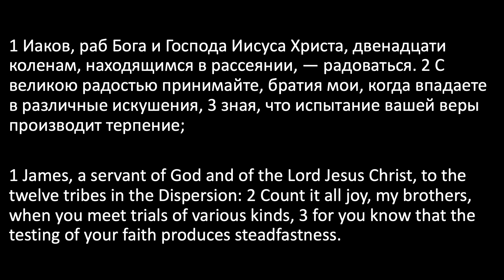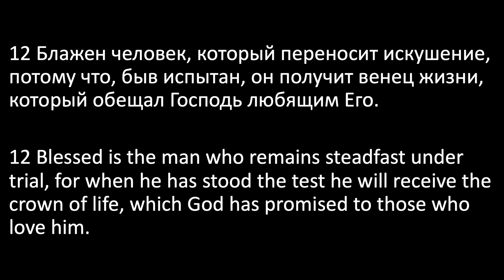Looking to God in our trials — Vitaliy Kravchenko | James 1:1-12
Церковь "Живая Надежда", г. Сарасота, Флорида (США)
Living Hope Bible Church | Sarasota, Florida